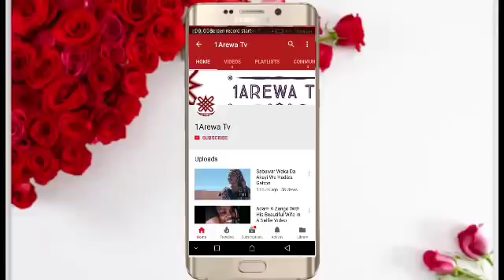Allah Yayi Wa Fitacciyar Jarumar Kannwood Hauwa Maina Rasuwa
Allah ya yi wa fitacciyar jarumar Kannywood, Hauwa Maina, rasuwa.

Marigayiyar ta rasu ne a daren yau a Laraba, 2 ga watan Mayu a asibitin Malam Aminu Kano bayan tayi fama da rashin lafiya.

Za’ayi jana’izarta a Kaduna a gobe Alhamis, 3 ga watan Mayu.